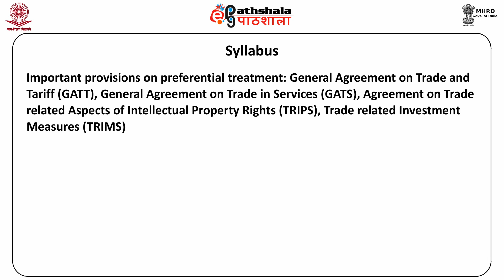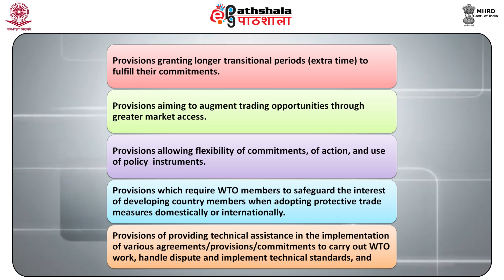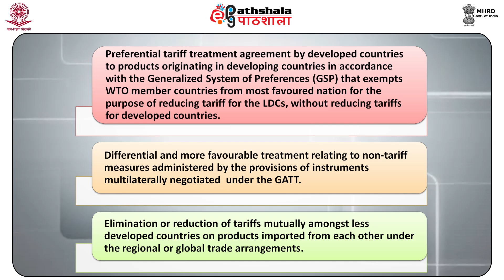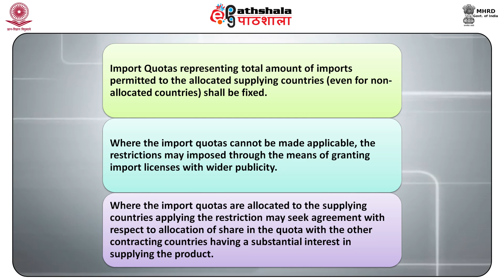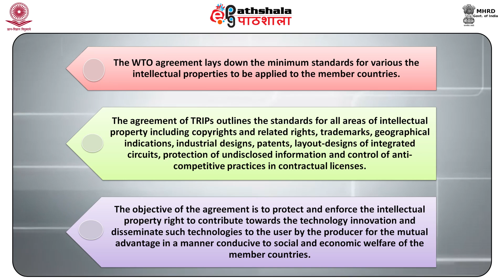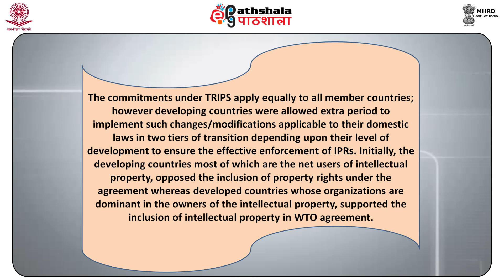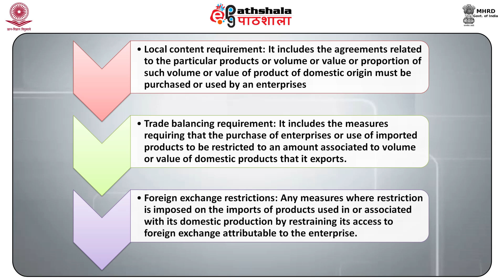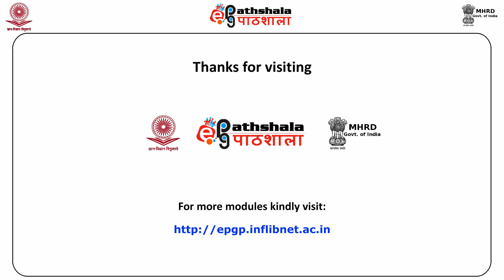WTO Provisions on Preferential Treatment to Developing Countries (COM)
Subject: Commerce
Paper: Corporate legal framework